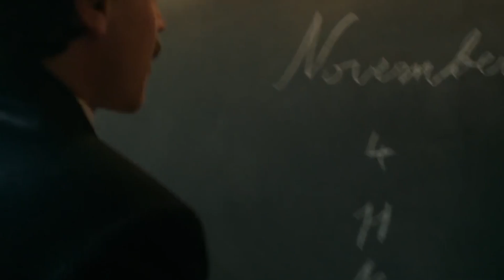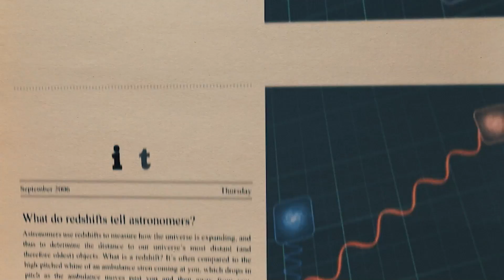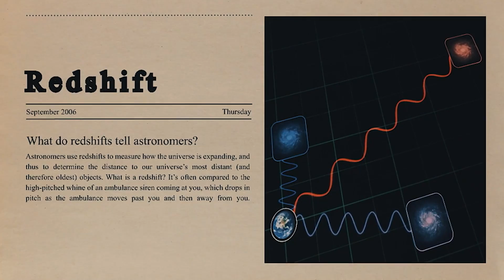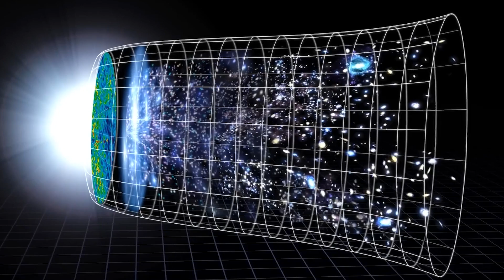1 MINUTE AGO! James Webb's NEW Discovery Of The Big Bang Changes Everything!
You might not be aware of this but there are a lot of facts concerning the Big Bang hypothesis that its proponents don't want you to know.However, the James Webb Space Telescope has given rise to such a possibility. The discovery surprised scientists because it went against what was predicted by our accepted theory of the universe's evolution. Big Bang Theory supporters want you to think that their idea is factual and unchangeable, yet this couldn't be further from the truth. In fact, there are so many flaws in the Big Bang theory that there isn't even enough proof to claim with certainty that it might be true.